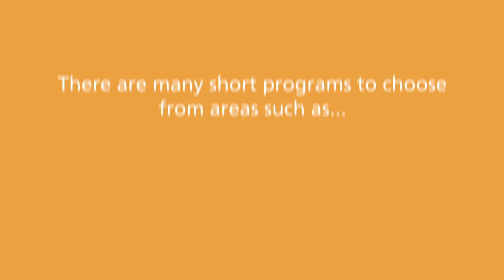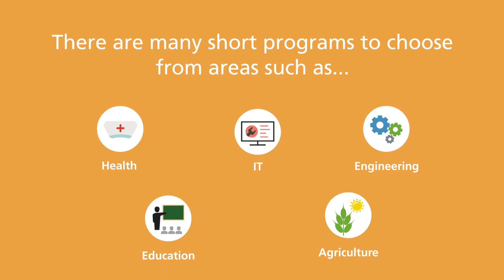There have never been more opportunities to study with the University of Southern Queensland.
There have never been more opportunities to study with the University of Southern Queensland. And now, more than ever, anything's possible.

A first degree. A second career. A way to advance.

So, if you're ready to become more, we're ready to help you make study in 2021 a reality with 4 flexible learning options.

1. UpSkill
2. Short Programs
3. Pathways
4. New Degree

Study on your own terms, in your own time.  With 24/74 access to over 110 online degrees, become prepared for your future with Queensland's leading provider of online education.